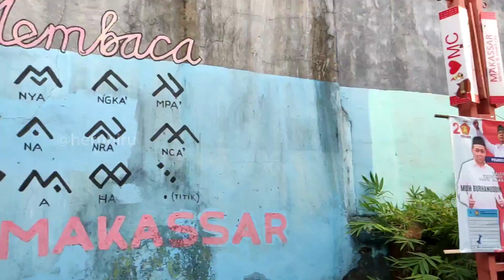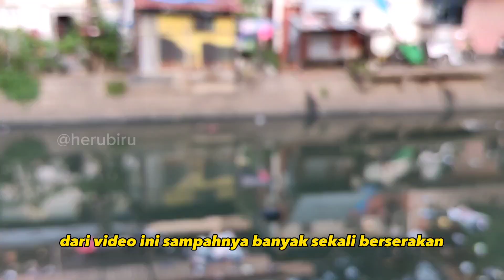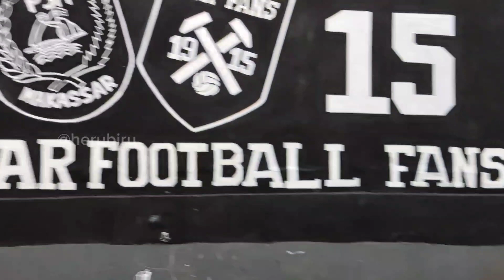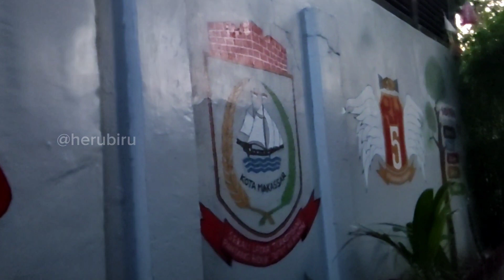HARUS TAU‼️ PENAMPAKAN ASLI PERKAMPUNGAN SUDUT KOTA MAKASSAR